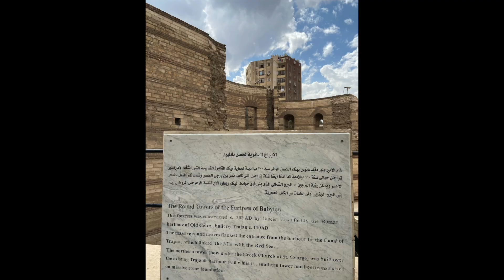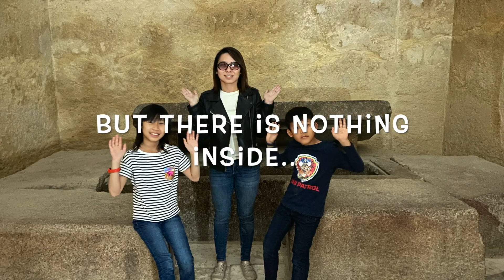Travelling during COVID times-- Adventure in Egypt Part 1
Our first travel after Covid pandemic...and it is to Egypt! At the moment, there is no quarantine needed to enter the country, only need negative PCR test 72 hours prior to flight.. hence, chosen as our spring break holiday. We have not been out of UAE since January 2020 and we felt nervous travelling again. However, it was a good overall experience and since there are less tourists, it makes Egypt very enjoyable!